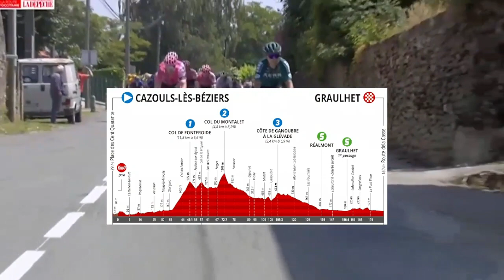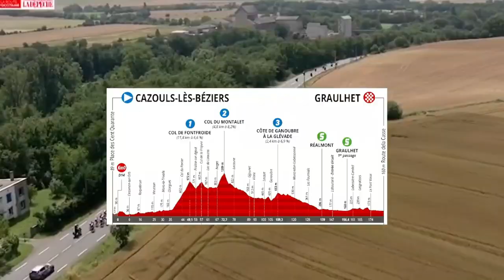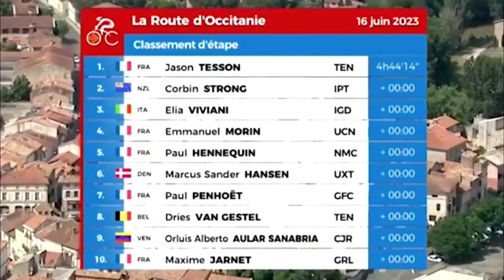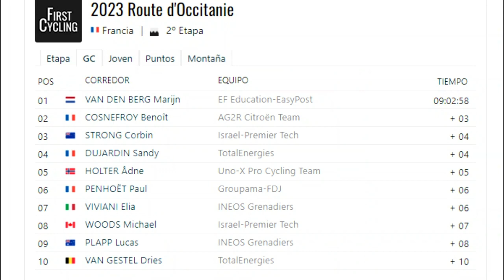RESUMEN ETAPA 2 RUTA D'OCCITANIE 2023. ASI ESTÁN LOS LATINOS EN LA GENERAL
RESUMEN CORTO DE LA ETAPA 2 DE LA ROUTE D OCCITANIE 2023 Y LA UBICACION DE LOS LATINOS EN COMPETENCIA